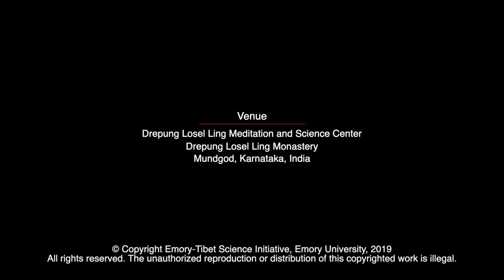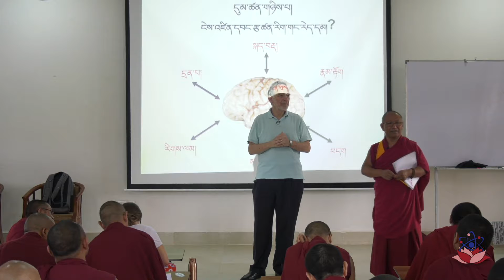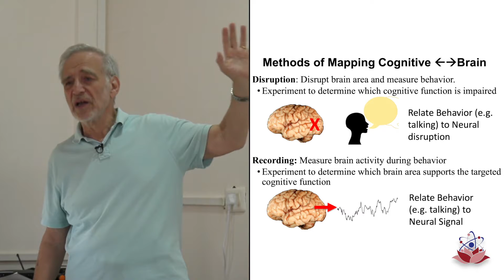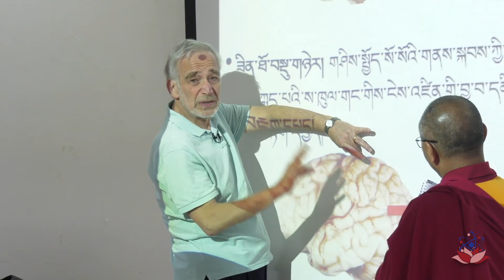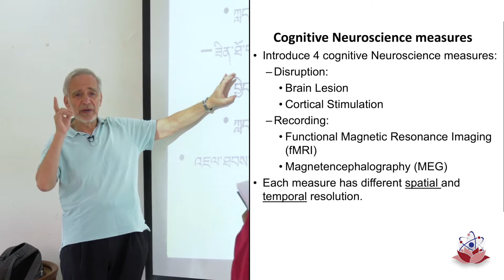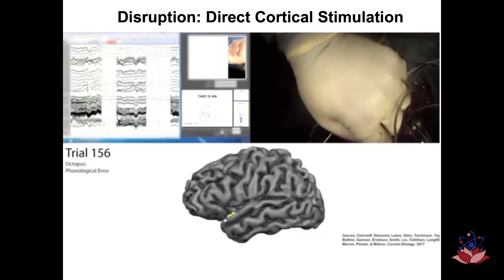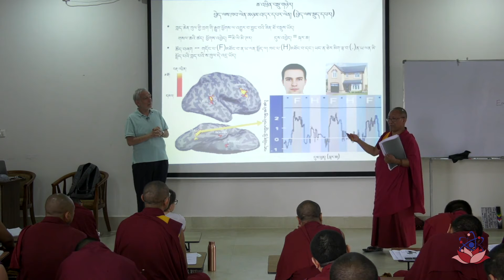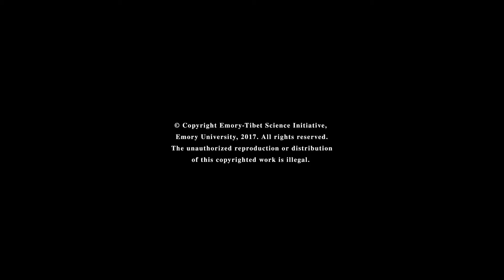Neuroscience : Y6 D2 S1 - 2019 དབང་རྩ་ཚན་རིག ལོ་ ༦ ཉིན་ ༢ སློབ་ཐུན་ ༡། ༢༠༡༩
Neuroscience : Year 6 Day 2 Session 1 - 2019
Topic : What is Cognitive Neuroscience?

དབང་རྩ་ཚན་རིག ལོ་རིམ་དྲུག་པ། ཉིན་གཉིས་པ། སློབ་ཐུན་དང་པོ། ༢༠༡༩
བརྗོད་གཞི། ངེས་འཛིན་དབང་རྩ་ཚན་རིག་གང་རེད་དམ།
གོ་སྒྲིག་ཞུ་མཁན། ཨེ་མོ་རི་དང་བོད་ཀྱི་ཚན་རིག་ལས་རིམ།
བརྙན་འཇུག་གོ་སྒྲིག་ཞུ་ཡུལ། འབྲས་སྤུངས་བློ་གསལ་གླིང་སྒོམ་སྒྲུབ་དང་ཚན་རིག་ལྟེ་གནས་ཁང་།